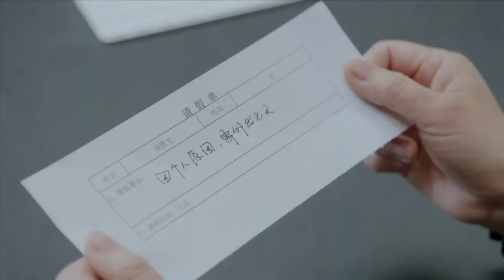《出軌辣媽帶娃跑》EP34 總裁發現女兒並非親生後奔潰離婚，親媽重遇帥氣前男友，心機後媽上位對繼女非打即罵，最後的真相大白竟是這樣！秦海璐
劇名：《出軌辣媽帶娃跑》
主演：秦海璐、郭曉東、江祖平、胡兵
簡介：汪晴欲赴美探望病重的凱文，卻未能成行。前夫劍平藉此想和汪晴复婚，不料胡莉抱著小孩回來尹家認祖歸宗。其實真胡莉已難產過世。胎妹莎莎冒充胡莉前來尹家原本是想要一筆撫養費就走人。但她發現劍平是家IT公司的老闆起了邪念。莎莎的前男友高鵬生出現，他欲拐走汪晴之子小志未遂，卻造成汪晴車禍失憶。凱文康復歸來見狀心痛。高鵬飛被抓交代了莎莎真實身份被尹家趕出。莎莎找到凱文公司打工，為得到凱文的愛，她釜底抽薪，致劍平公司於絕境。汪晴恢復記憶，莎莎得知凱文愛的是汪晴從中破壞，汪晴誤解凱文拒絕求婚。凱文情緒衰落舊病復發往生。莎莎痛悔，給汪晴留下懺悔信離開。劍平得知真相，撫慰汪晴,在孩子們期待目光中汪晴動容，一家人終獲重生。